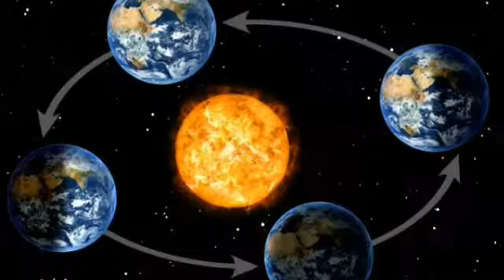महा विस्फोटक तारे(सुपर नोवा)क्या हैं?what are super nova.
हमारा ब्रम्हांड अनेक रहस्यों से भरा पडा़ है।इसमें अरबों खरबों सौर मंडल आदि हैं।इसमें कुछ तारे ऐसे हैं जिनमें विस्फोट होते रहते हैं ।इस विस्फोट में भारी ऊर्जा निकलती है और इतना प्रकाश होता है कि कभी कभी ये स्पस्ट दिखने लगते हैं।किन्तु यह प्रकाश धीरे धीरे धीमा होने लगता है। इन्हे नोवा कहते है ।नोवा एक लैटिन भाषा का शब्द है जिसका अर्थ नया होता है। कुछ तारे ऐसे होतेहै जिनमें भयंकर विस्फोट होते है ।ये कभी कभी बिना दूरबीन के ही दिखाई देने लगते है।इस महा विस्फोटक तारों को सुपर नोवा कहते हैं।अभी तक हमे तीनsuper nova देखने को मिले हैं।Guest star(1504),Tycho's nova(1572),Kepler's nova(160)जब सुपर नोवा में विस्फोट का समय आता है तोउसकी ज्योति हमारे सूर्य से 100मिलियन गुना हो जाता है